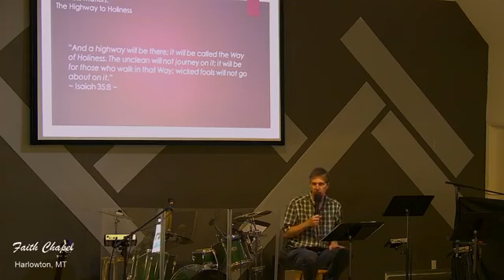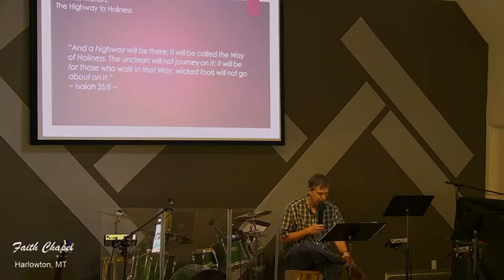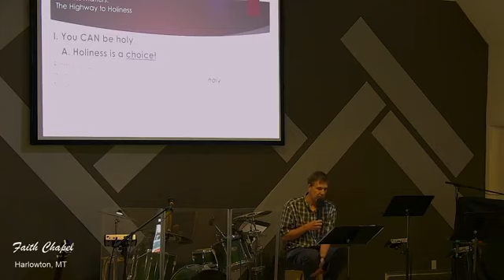July 19, 2020 - highway to holiness sermon